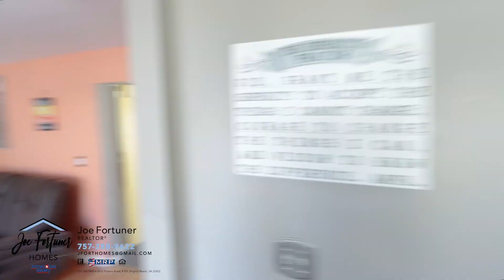213 Wye Oak - Video TOUR